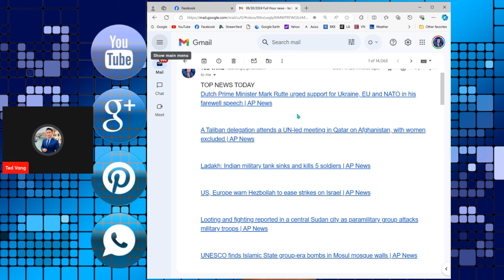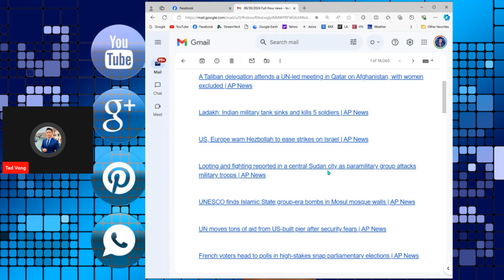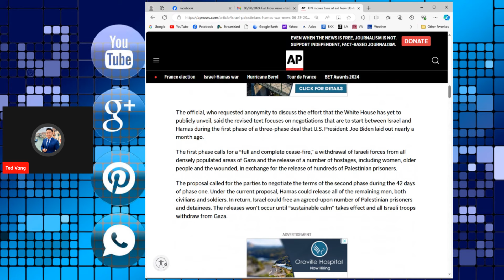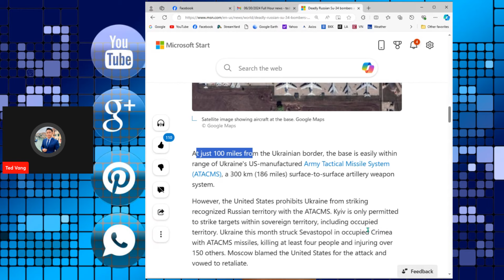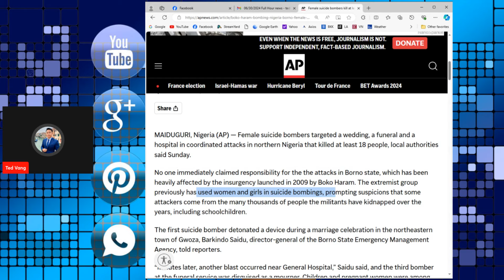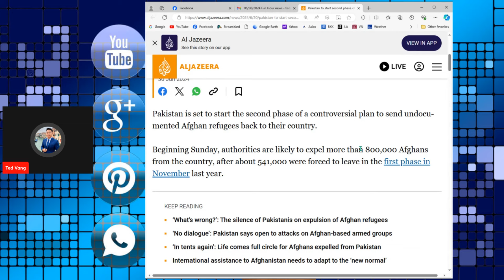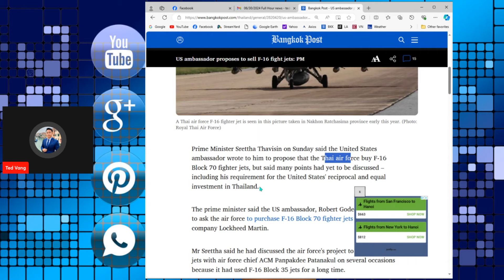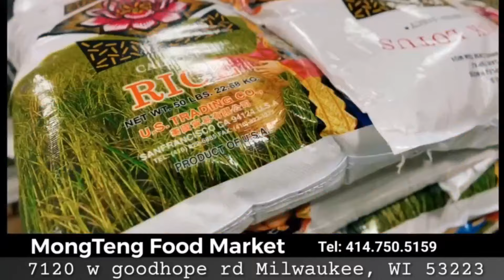SUNDAY 6/30/2024 🕠TOP WORLD NEWS🔴THAM XOV XWM NTIAJ TEB - MEKAS & ASIA (1 Full Hour)